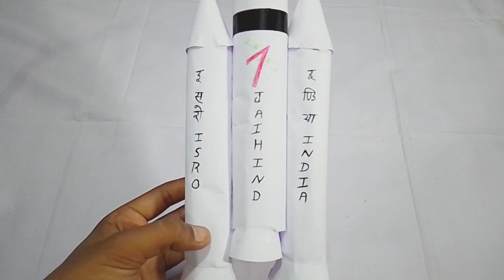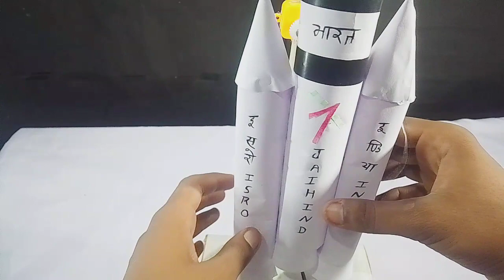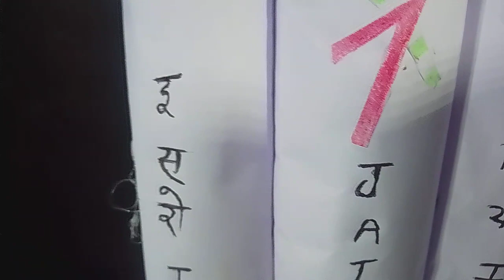Chandrayaan-3 working model | Chandrayaan project for school | rocket launching science project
How to make Chandrayaan 3 model |  rocket launching working model | Chandrayaan 3 school project | Chandrayaan 3 model making for school project | Chandrayaan 3 science project | chandrayaan-3 mini project | science project | school project
school project
chandrayaan 3 model making for school project
how to make chandrayaan 3 model for school project
chandrayaan 3 project school working model
thermocol rocket for school project
chandrayan 3 science project
chandrayaan 3 working model science project
diy chandrayaan-3 rocket working model project
chandrayaan 3 model
chandrayaan model for school project
chandrayaan 3 model for high school project
rocket model for school project